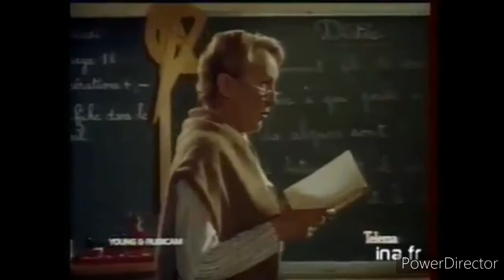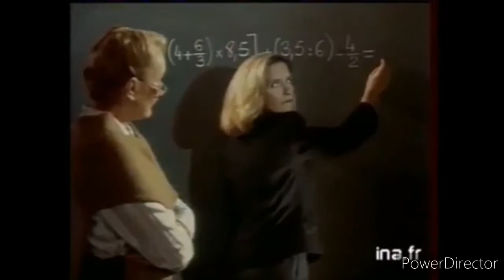Yoplait Network North Viacom Commercials (01/05/1992)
I found the another rare